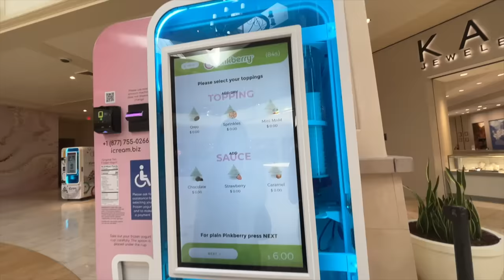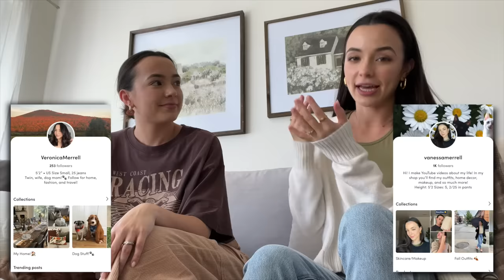Taking My Twin Shopping for New Outfits! - Merrell Twins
Roni needed some new outfits in her wardrobe so we went shopping!! Come along with us in our shopping journey!